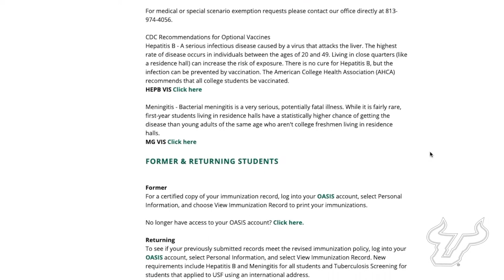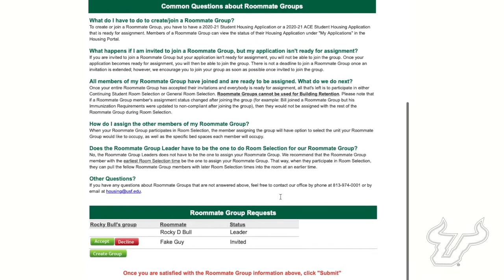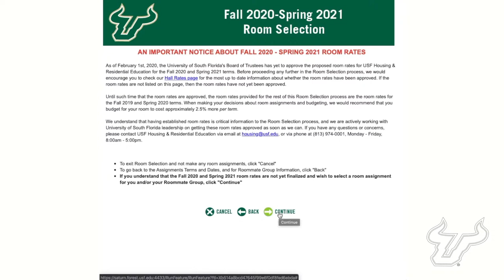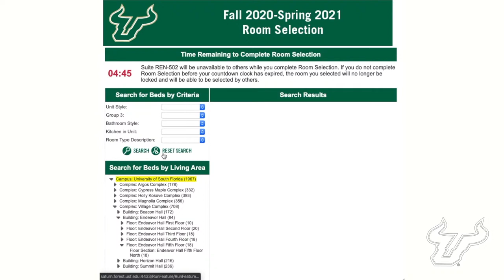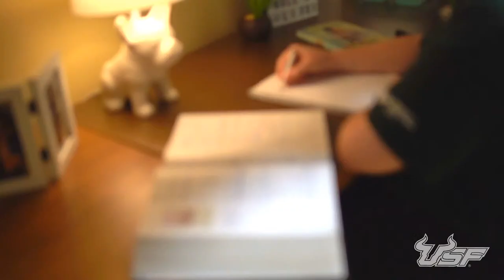USF Housing LIVE! - 701 - Find Your Home On Campus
Welcome to the season premiere of USF Housing LIVE! Tonight we are talking all about the on-campus residential experience at USF with Assistant Vice President of USF Housing & Residential Education, Ana Hernandez and David Kloiber, the associate director for operations and outreach. Drop your questions in the comments to be answered live on the show!